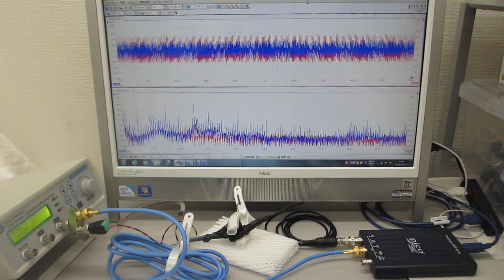非線形振動現象をコントロールする超音波制御実験（超音波システム）